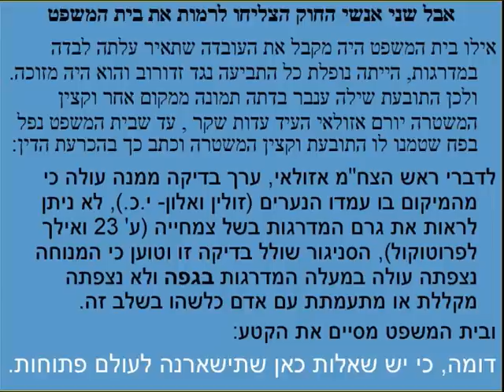התובעת שילה ענבר והשוטר יורם אזולאי מרמים את בית המשפט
כדי להתגבר על אחת הבעיות הגדולות במשפט, שני עדים שראו את תאיר ראדה הולכת לבדה לשירותים מבלי שאף אחד ירדוף אחריה, בדתה התובעת שילה ענבר ראיה שתאפשר לקצין המשטרה יורם אזולאי לשקר בעדותו ו"להוכיח" ששני העדים בעצם לא יכלו לראות את תאיר.ולכן עדותם לא יכולה להועיל להגנה.
קטעים מתוך הכרעת הדין ומתוך הסרט המלא בערוץ זה